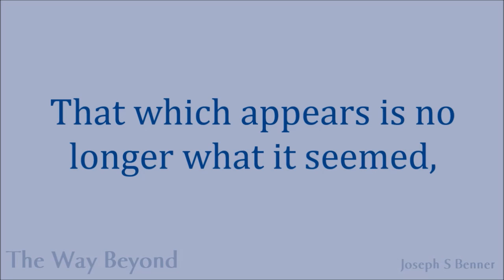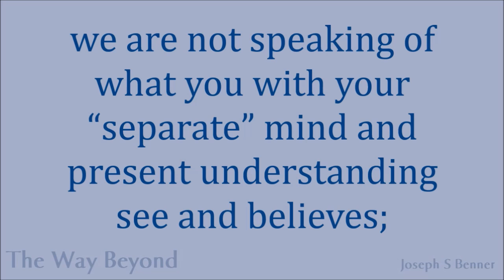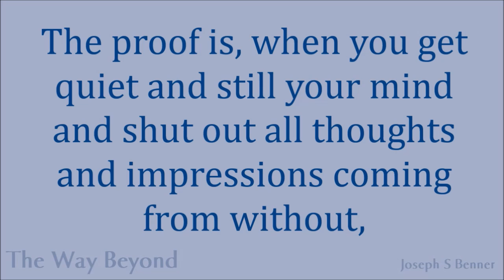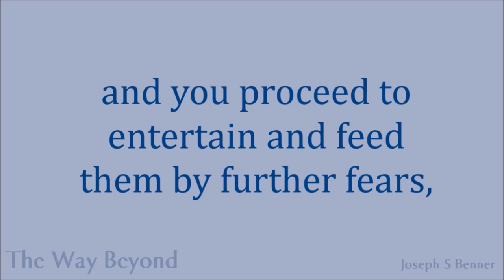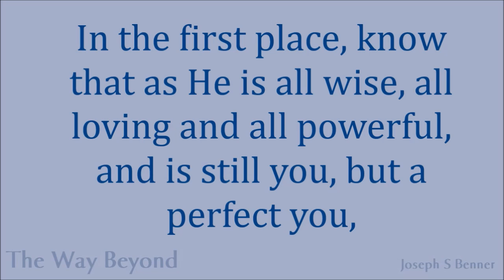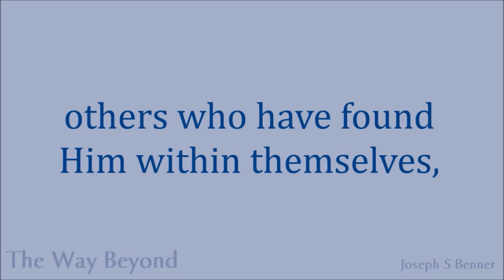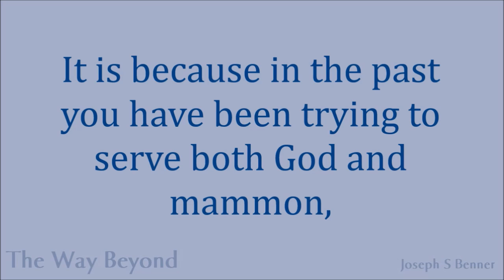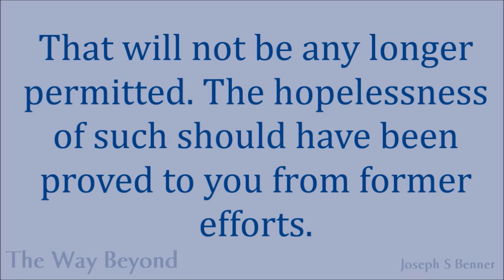THE WAY BEYOND by Joseph S Benner 1930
This is Joseph S Benner's booklet "The Way Beyond", narrated by a real male voice.

The narrator is the owner of this channel. He chose to narrate these writings so that he could listen to them as an audio book. He is not a professional narrator or voice actor.